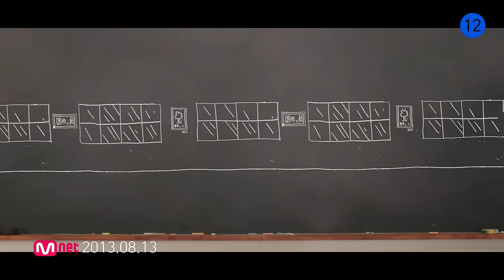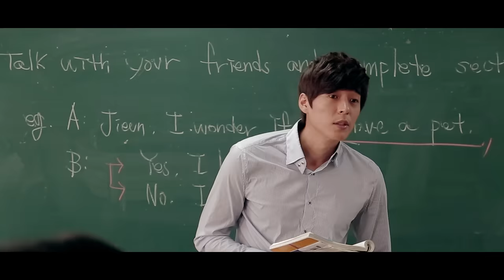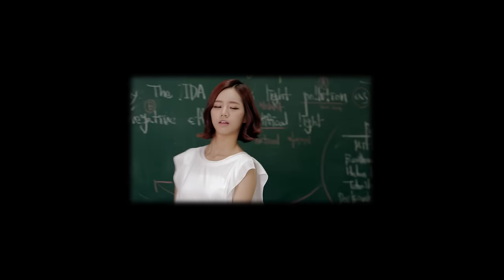NC.A(앤씨아)_교생쌤(My student teacher) Official Music Video.(Drama ver.)